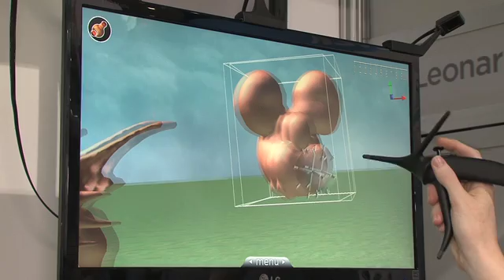CES 2012: The Future of 3-D Gesture Control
We check out two different 3-D technologies that push the limits of three-dimensional gesture control